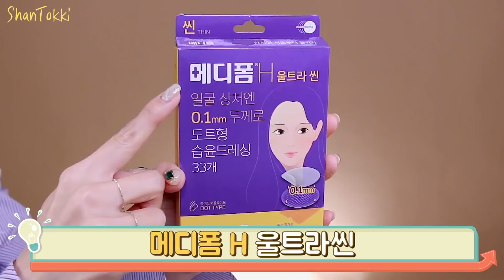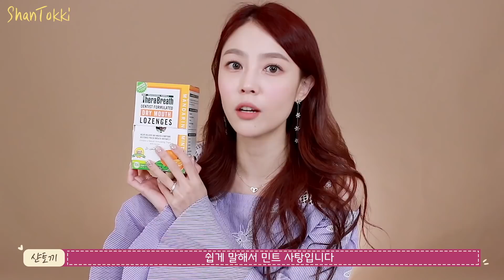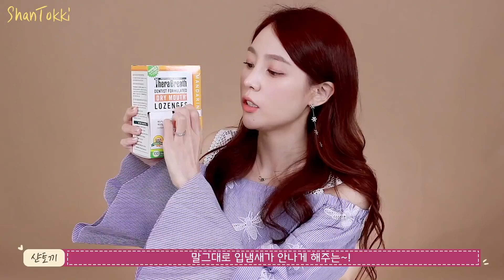없으면 불안해! 쟁이고 쓰는 아이템 5 추천 | 샨토끼 김사은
* 샨토끼 사생활(?) 인스타그램 놀러가기 링크

👯‍♀️이 영상은 메디폼의 간접 광고를 포함하고 있습니다👯‍♀️

* 제품 정보 *

[클로락스 ]
세정 살균 제균티슈

[메디폼 H 울트라씬 / 메디폼 H 뷰티]

[테라브리쓰 드라이 마우스]
만다린 민트#타르트베리

[나이팅게일]
데일리 더마 클렌징 패드 마일드

[라네즈]
립 슬리핑 마스크